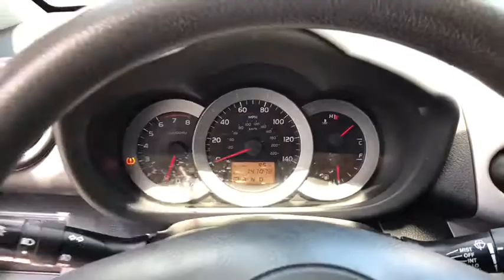2007 Toyota RAV4 Tulsa, Broken Arrow, Owasso, Bixby, Green Country, OK B70084AB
2007 Toyota RAV4

Ferguson Superstore
1601 N Elm Place

New Price! When you call, ask for USED SALES. Ferguson Superstore, We've got what you're looking for!Awards:* 2007 KBB.com 10 Best Used SUVs Under $10,000